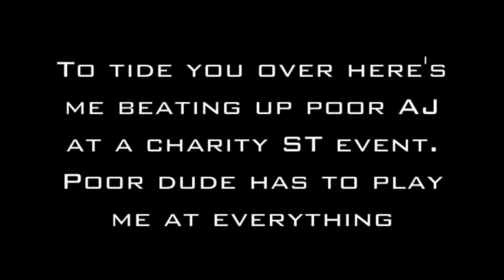A quick word from Doom. Also ST.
WOOO HOLIDAYS!!!

For more info on fighting games in Ireland or our forum at